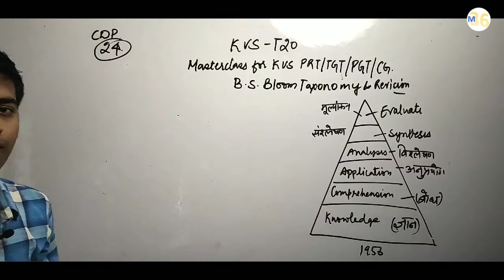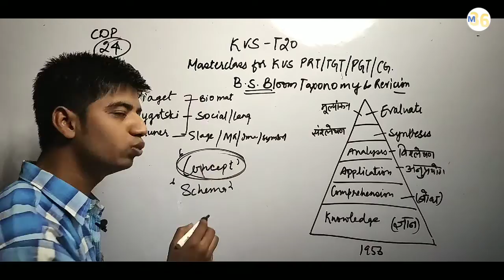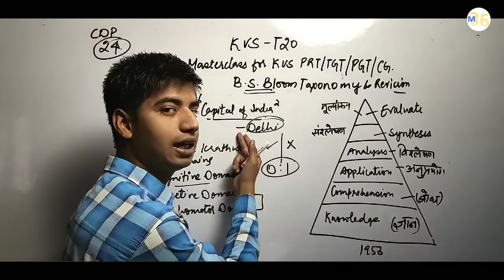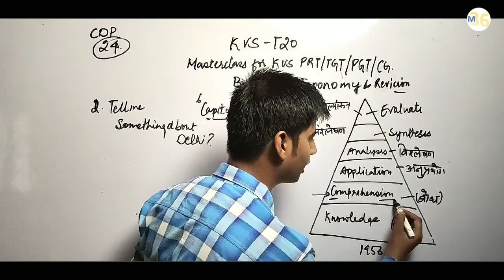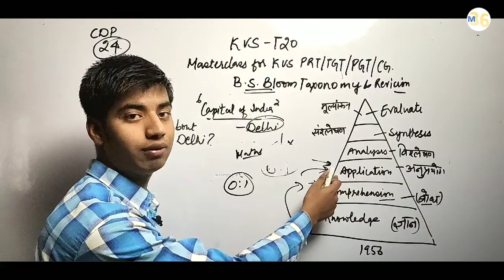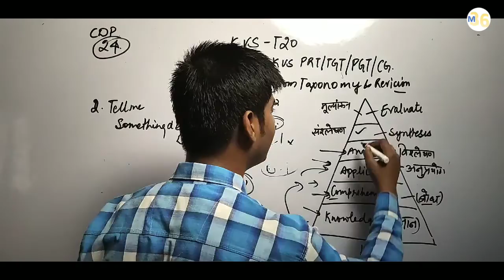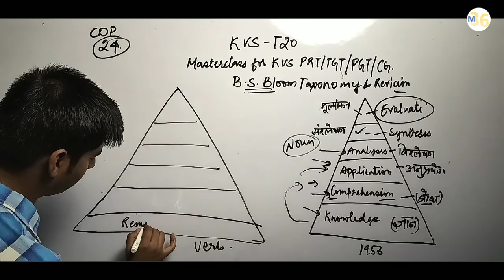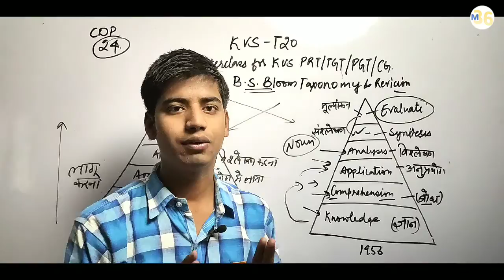KVS T20 - CDP MasterClass 24 - Bloom Taxonomy 1956 & 2001 Revised For KVS DSSSB CG Shikshak